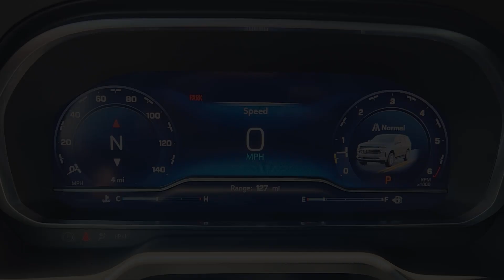2023 Chevrolet Tahoe Sugarland, Houston, Katy, Pecan Grove, Missouri City PR458866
Black New 2023 Chevrolet Tahoe Premier available in 13115 Southwest Fwy at Classic Elite Chevrolet Sugarland. Servicing the Sugarland, Houston, Katy, Pecan Grove, Missouri City, TX area.
USED:
2023 Chevrolet Tahoe Premier - Stock#: PR458866

Black 2023 Chevrolet Tahoe Premier RWD 10-Speed Automatic with Overdrive EcoTec3 5.3L V8 Jet Black Leather.brbrWe proudly sell and service the Greater Houston Area. Including: Angleton Alvin Baytown Pasadena LaPort Texas City Channelview Humble The Woodlands Spring Conroe Spring Branch Memorial Cypress Jersey Village Katy Cinco Ranch Fulshear Bryan College Station League City Galveston Sienna Plantation Richmond Rosenberg El Campo Wharton Missouri City and Sugarland.
Preferred Equipment Group 1LZ|3.23 Rear Axle Ratio|20 x 9 Polished Aluminum Wheels|Wheels: 22 x 9 Polished Aluminum (RVA)|Set of 4 Wheel Locks (LPO)|Front High-Back Reclining Bucket Seats|Perforated Leather Seat Trim|Power Release 2nd Row Bucket Seats|Magnetic Ride Control Suspension|Radio: Chevrolet Infotainment 3 Premium System|Floor Console|Dual-Pane Power Panoramic Sunroof|Cargo Security Shade (LPO)|Vertical Cargo Net (LPO)|License Plate Front Mounting Package|Black Roof Rack Cross Rails|Memory Settings|3rd Row 60/40 Power-Folding Split-Bench Seat|Driver & Front Outboard Passenger Airbags|Chrome Door Handles w/Body-Color Strip|Color-Keyed Carpeting Floor Covering|1st & 2nd Row Color-Keyed Carpeted Floor Mats|Remote Start|Bright Front & Rear Door Sill Plates|Auto-Dimming Inside Rear-View Mirror|Chrome Mirror Caps|Outside Heated Power-Adjustable Mirrors|Safety Alert Seat|Wireless Charging|Heated Driver & Front Passenger Seats|Heated 2nd Row Outboard Seats|Heated Steering Wheel|Heated & Ventilated Driver & Front Passenger Seats|Dual Exhaust System|Power Tilt & Telescopic Steering Column|Wrapped Steering Wheel|LED Daytime Running Lamps|Hands-Free Rear Power Programmable Liftgate|SiriusXM Radio w/360L|Enhanced Driver Information Center|Rear Cross Traffic Alert|Universal Home Remote|Infotainment Display|Lane Change Alert w/Side Blind Zone Alert|Bose 10-Speaker Centerpoint Surround Audio Sys Ft|Tilt steering wheel|Traction control|Trip computer|Turn signal indicator mirrors|Variably intermittent wipers|Ventilated front seats|Auto-dimming Rear-View mirror|10 Speakers|Compass|Auto High-beam Headlights|AM/FM radio: SiriusXM with 360L|Emergency communication system: OnStar and Chevrolet connected services capable|Premium audio system: Chevrolet Infotainment 3 Premium|Apple CarPlay/Android Auto|4-Wheel Disc Brakes|Air Conditioning|Electronic Stability Control|Front Bucket Seats|Front Center Armrest|Navigation System|Power Liftgate|Spoiler|Tachometer|Voltmeter|3rd row seats: split-bench|ABS brakes|Adaptive suspension|Adjustable head restraints: driver and passenger w/tilt|Alloy wheels|Auto-dimming door mirrors|Automatic temperature control|Brake assist|Bumpers: body-color|Delay-off headlights|Driver door bin|Driver vanity mirror|Dual front impact airbags|Dual front side impact airbags|Four wheel independent suspension|Front anti-roll bar|Front dual zone A/C|Front reading lights|Fully automatic headlights|Garage door transmitter|Heated door mirrors|Heated front seats|Heated rear seats|Heated steering wheel|Illuminated entry|Low tire pressure warning|Memory seat|Occupant sensing airbag|Outside temperature display|Overhead airbag|Overhead console|Panic alarm|Passenger door bin|Passenger vanity mirror|Power door mirrors|Power driver seat|Power passenger seat|Power steering|Power windows|Rain sensing wipers|Rear air conditioning|Rear anti-roll bar|Rear reading lights|Rear window defroster|Rear window wiper|Remote keyless entry|Roof rack: rails only|Security system|Speed control|Speed-sensing steering|Split folding rear seat|Steering wheel memory|Steering wheel mounted audio controls|Telescoping steering wheel